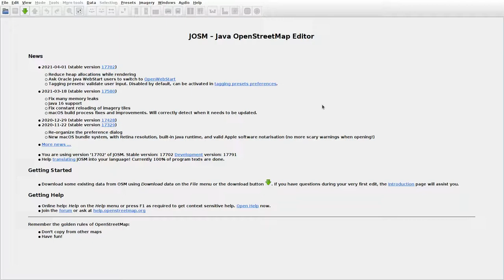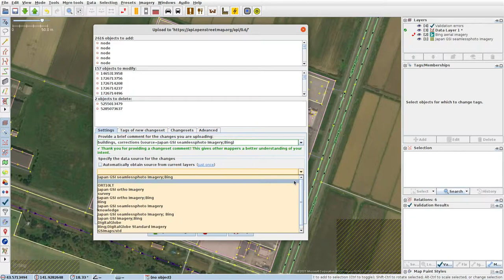JOSMrec0709 2021 04 18